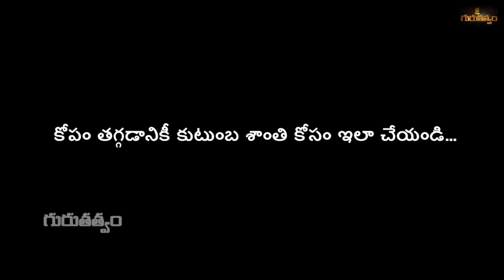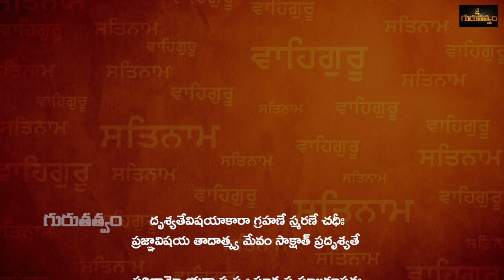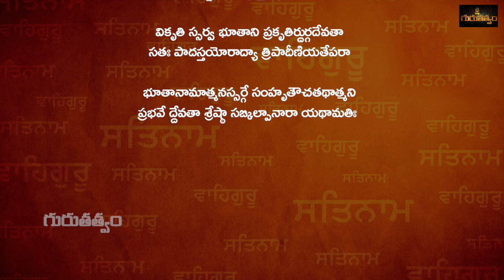DeviShree Guruji Yoga-Kshemam || Wednesday 29-05-2019 || Gurutatvam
DeviShree Guruji Yoga-Kshemam || Wednesday 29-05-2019 || కోపం తగ్గడానికీ కుటుంబ శాంతి కోసం ఇలా చేయండి..|| Gurutatvam

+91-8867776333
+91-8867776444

Address of Omkaram Guruji's Ashram:
26th Main, #731, 11th B Cross Rd, Behind Krishna Sagar Hotel, 1st Sector, HSR Layout, Bengaluru, Karnataka 560102.